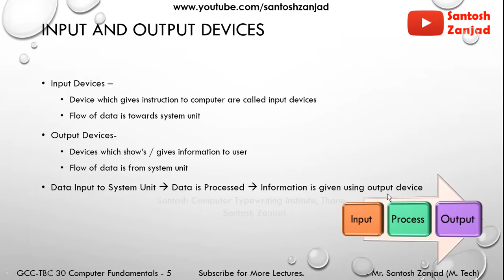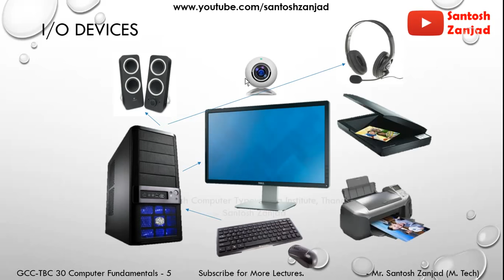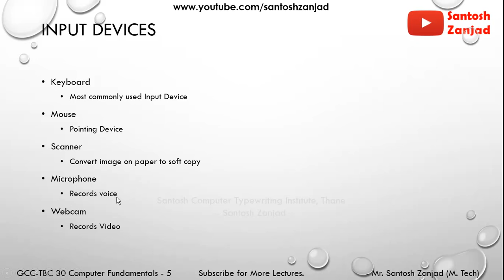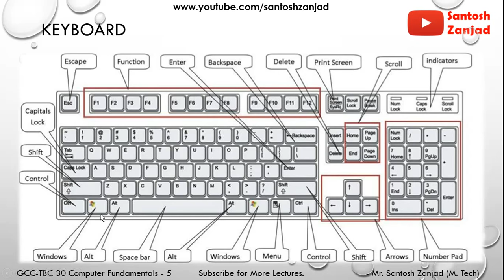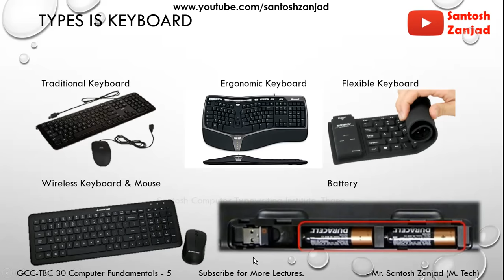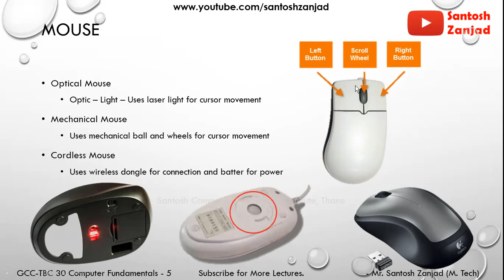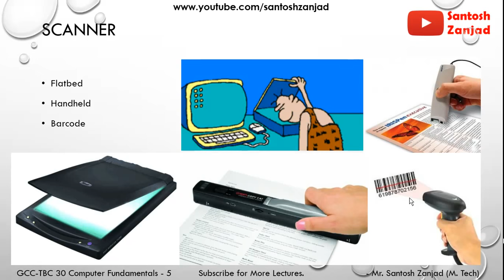005 GCC-TBC 30wpm Theory Lecture, Chapter 1 - Computer fundamentals, Lecture 5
Chapter 1 - Computer fundamentals, Page 28-29
Lecture 5 -
Input and Output Devices
Keyboard - Types
Mouse - Types
Scanner - Types